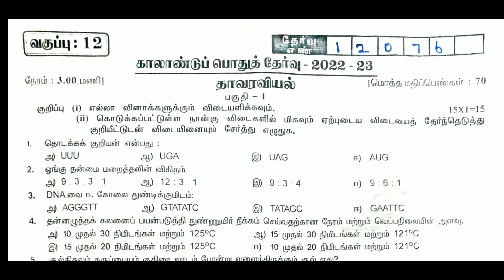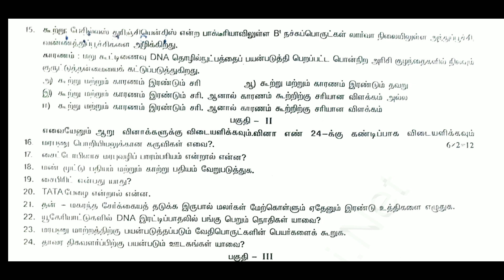12th Botany Quarterly Exam 2023 || Model question paper 2023 Tamil medium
12th Botany Quarterly Exam 2023 || Model question paper 2023 Tamil medium